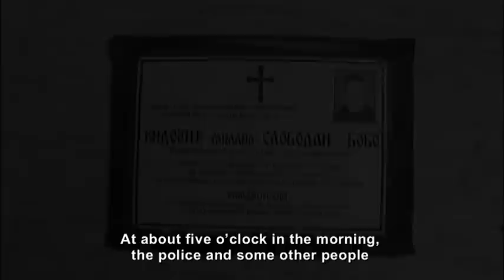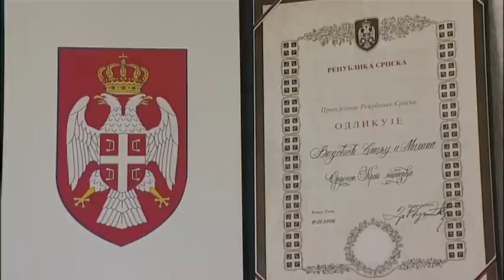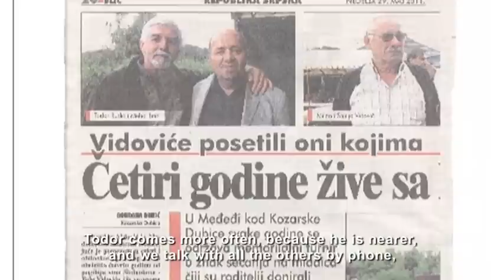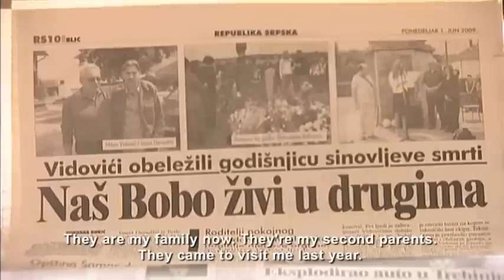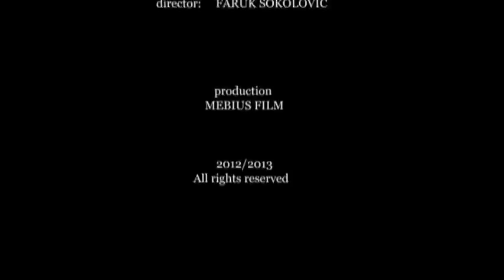Bosnia: Life After Death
How one gift of organ donation transformed three lives across Bosnia. Film by IWPR.

When Milan and Smilja Vidovic's son died after a road accident in 2007, they took the momentous decision to consent to organ donation.

Keen sportsman Slobodan Vidovic -- known by everyone as Bobo -- died was hit by a car while out cycling. In the days that followed, doctors told his parents he was not going to survive.

Milan recalled how the family had previous talked about people who refused to donate organs.

"We used to wonder why they wouldn't do it. It somehow stuck in my mind, so when it happened to Bobo, I decided to ask the rest of my family to donate my son's organs, to save what could be saved and help somebody else," he said.

The Vidovics, from Kozarska Dubica in Republika Srpska, are Serbs. Milan insisted that ethnicity should play no part in deciding how the recipients were chosen.

"I told them I would set no conditions whatsoever regarding organ donation. I didn't care about religion, nation or race. The only thing I cared about was helping people and having part of my son saved through those people" he said.

"I told them my only condition was that I would like to meet the people who received the organs, so that they could tell me whether the operations were successful and how it went for them."

That is exactly what happened. Todor Budic from Banja Luka, also in Republika Srpska, received a transplant of one of Bobo's kidneys after being on dialysis for 12 years. The other went to Alija Begovic, a Bosniak from Tuzla in the Federation, Bosnia's other administrative entity.

Ismet Devedzic, also from Tuzla in the Federation, received a new liver, and Hasan Ibric, like him a Bosniak from the Federation, had a cornea transplant that restored partial vision.

The Vidovics were able to meet them all, and formed close relationships.

"We all meet up annually for the anniversary," Milan said. "There is also a sports tournament that's been organised, and they have even brought teams from Tuzla to take part in it."

He added, "We have all become like relatives."

Devedzic agreed, saying the Vidovics were "my family now. They're my second parents."

Ibric's son Vehdija said, "We are friends, and that friendship is unbounded. It so happens that we are of different religions -- we are Muslims and they are Orthodox.
My mother dedicates a prayer to Bobo every week."

Connecting with the transplant beneficiaries has given the Vidovics some consolation and sense of meaning.

"When you lose a child, it is hard, but as I said, I felt a little better when they suggested donation," Smilja said. "It is still hard, but a part of him still lives in those people. They call me and I talk with them. That makes it a little easier.

"I still cannot tell myself that he is dead. He still lives."

This film was produced as part of the Ordinary Heroes project, funded by the Norwegian Embassy in Sarajevo.